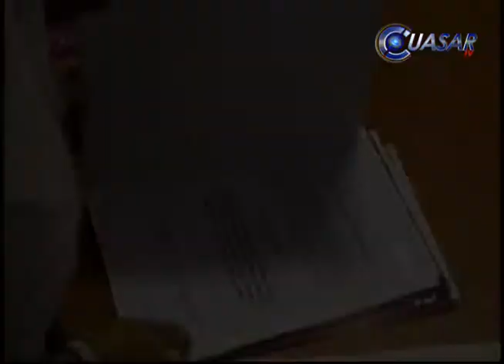Validó IEM como legales elecciones de Cheran y Santa Cruz Tanaco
El consejo mayor del municipio de Cheran electo el pasado tres de mayo y el consejo de administración de la comunidad de Santa Cruz Tanaco, electo el 26 de abril, ambos bajo el régimen de usos y costumbres, fueron declarados legalmente válido este miércoles por el Instituto Electoral de Michoacán...